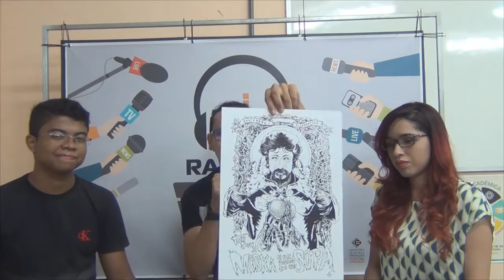Programa Radiotec Entrevista (6): Antônio Cardoso e Rê Márcia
Entrevista realizada com ilustradores e quadrinistas Antônio Cardoso e Rê Márcia que ministraram a Oficina LPT: Desenho para Quadrinhos com xs alunxs do 1º ano do Ensino Médio do Colégio Técnico de Floriano.

RADIOTEC
Você conectado ao conhecimento